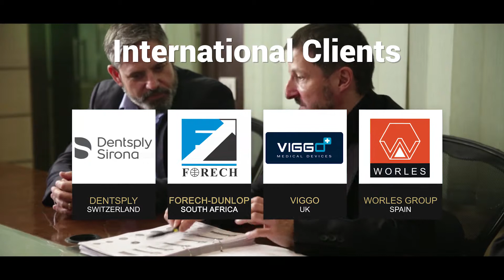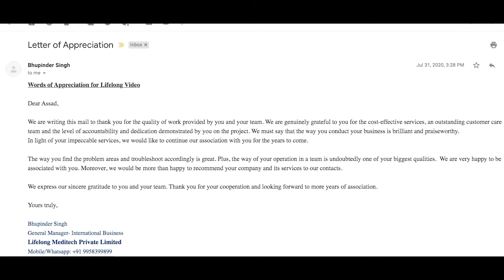ELABROS FILMS-SHOWREEL CUM CLIENT TESTIMONIAL VIDEO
ELABROS FILMS
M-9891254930